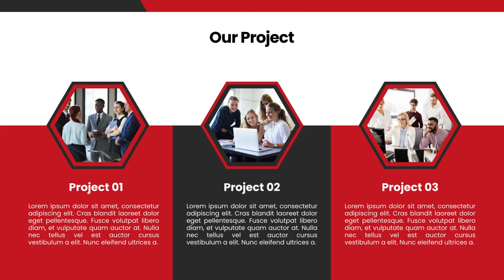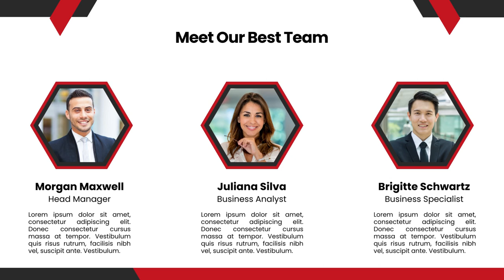Jasa Edit Presentasi Powerpoint, Desain Presentasi ppt Company Profile di Kampung Rawa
Jasa Edit Video Promosi Company Profile Slide Presentasi Powerpoint, Jasa Edit Presentasi Powerpoint, Desain Presentasi ppt Company Profile di Kampung Rawa Atau

Daftar Isi
00:00 - Intro Pptpixel
00:18 - Contoh Iklan Profesional

Rawasari
Cideng
Duri Pulo
Gambir
Kebon Kelapa
Petojo Selatan
Petojo Utara
Galur
Johar Baru
Kampung Rawa
Tanah Tinggi
Cempaka Baru
Gunung Sahari Selatan
Harapan Mulya
Kebon Kosong
Kemayoran
Serdang
Sumur Batu
Utan Panjang
Cikini
Gondangdia
Kebon Sirih
Menteng
Pegangsaan
Gunung Sahari Utara
Karang Anyar
Kartini
Mangga Dua Selatan
Pasar Baru
Bungur
Kenari
Kramat
Kwitang
Paseban
Senen
Bendungan Hilir
Gelora
Kampung Bali
Karet Tengsin
Kebon Kacang
Kebon Melati